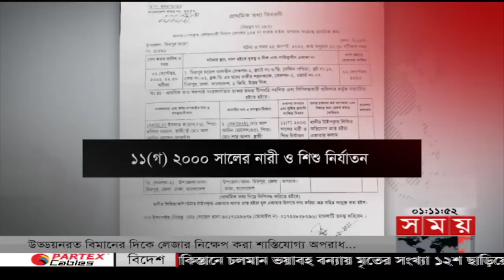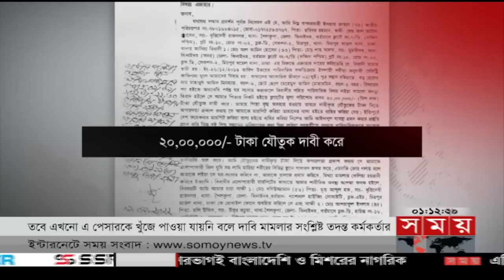সমস্যা সমাধানে একাডেমি ভিত্তিক ক্রিকেটে ফেরার পরামর্শ বুলবুলের | Sports News Bulletin | Bulbul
এশিয়া কাপের ব্যর্থ মিশন শেষে দেশে ফিরলো বাংলাদেশ জাতীয় দল। গণমাধ্যম এড়িয়ে, মুখ লুকিয়ে বিমানবন্দর ছাড়লেন ক্রিকেটাররা। জবাবদিহিতার অভাবে পিছিয়ে পড়ছে দেশের ক্রিকেট। বোর্ডের কড়া সমালোচনা বুলবুলের।